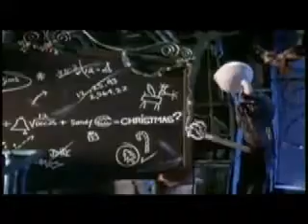EL EXTRAÑO MUNDO DE JACK (Trailer oficial)